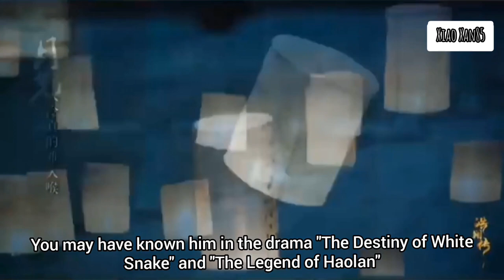Mao Zi Jun (x) Gala Zhang Yao// The story of Bat夜燕白 //BL Drama 2021// Main Casts & Real Ages//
The story of four young heroes hailing from the prominent families of Wulin; Feng Jun Long, Bao Shao Qing, Xu Ling Xiu and Sima Yan who work together to investigate the famed murderer "Bian Fu (Bat)". In the midst of investigation, they unveil the mystery left behind by the good and evil forces of Jianghu twenty years ago. From constantly suspecting one another to eventually attaining mutual trust and support, the four youths went through numerous tribulations and challenges, bravely pursuing the ideal jianghu and justice of their hearts.